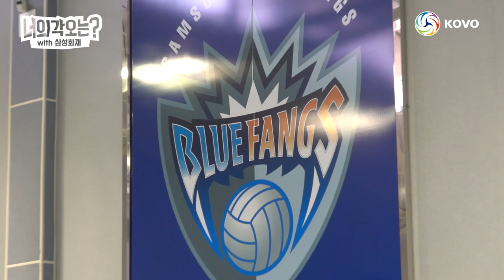[너의 각오는] "삼성화재가 스피드 배구를?" 변화를 선언한 삼성화재의 각오!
"삼성화재가 스피드 배구를?"
변화를 선언한 삼성화재의 19~20시즌 향한 각오!